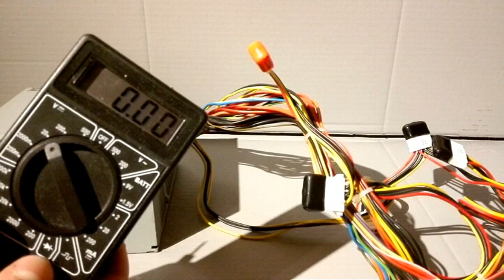Transformer une Alimentation PC en Alim de Laboratoire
Transformer son alim 3.5V, 5V, 12V pour obtenir une alim de laboratoire pour tous vos projets en électronique !

J'espère que ça vous aura plus .

►n'oublier pas de LIKE